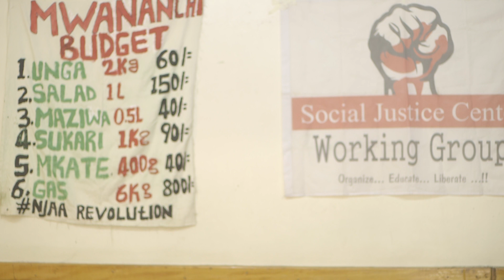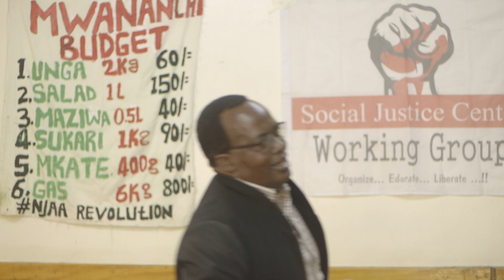HOW JARAMOGI OGINGA ODINGA WAS KILLED ( PART ONE)